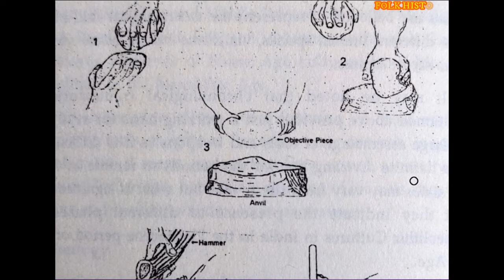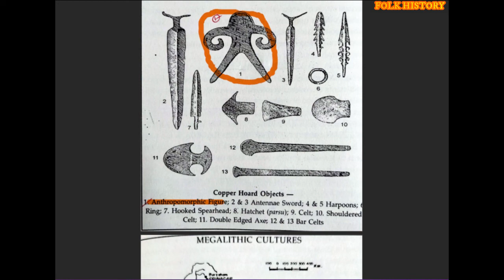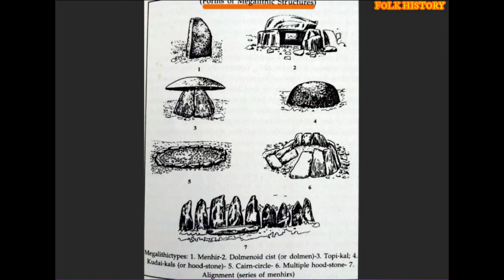Pre-Historic India Hand written notes ll প্রাগৈতিহাসিক ভারত ll NTA NET HISTORY BENGALI NOTES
Pre-Historic India Hand written notes in Bengali for NET SET and other examination